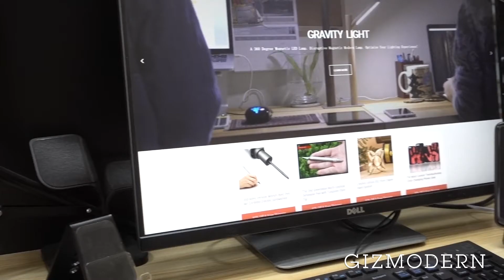Simplest Charging Dock for Your iPhone - No More Complexity